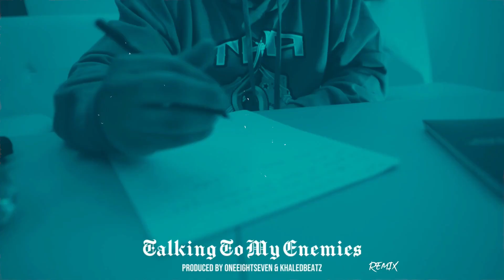Young Dopey - Talking To My Enemies Remix (Produced By OneEightSeven & KhaledBeatz)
Young Dopey • Talking To My Enemies • Remix • 2023 •
Produced by OneEightSeven & KhaledBeatz
Mixed and Mastered by OneEightSeven